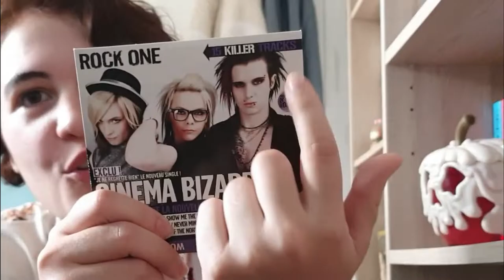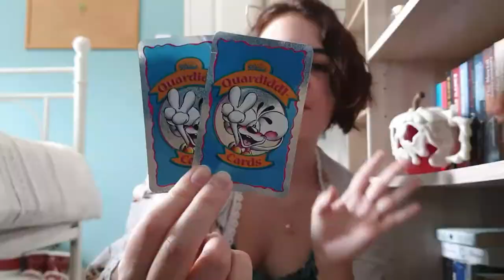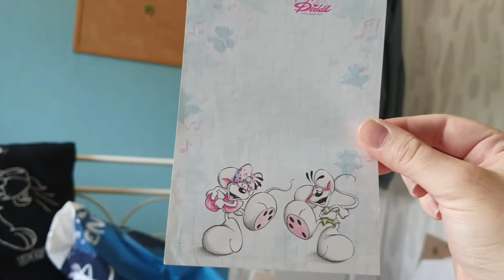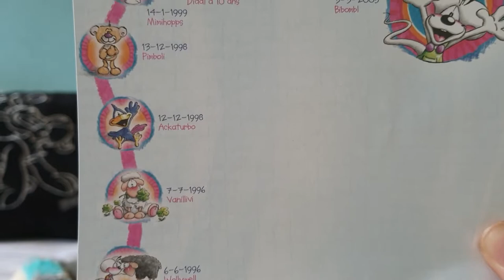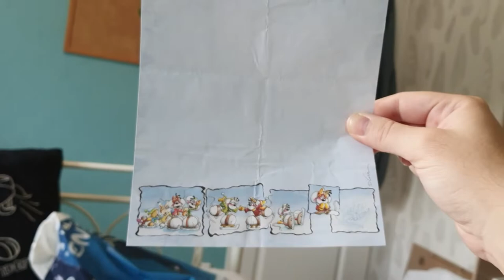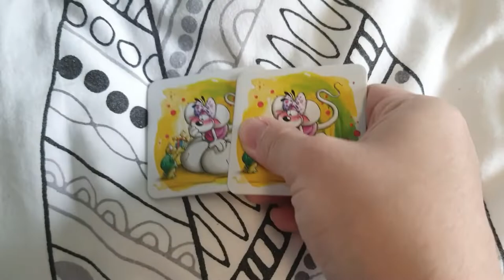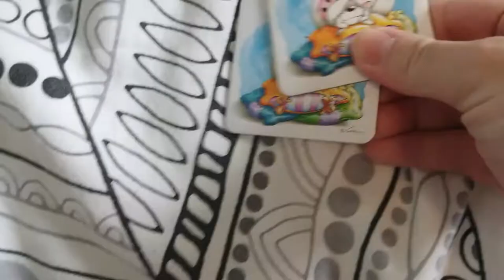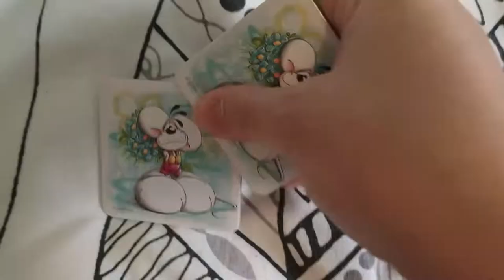Diddl a 30 ans ! Mes objets de l'époque ♥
Coucou internet ! Aujourd'hui on retourne dans les années 1990/2000's pour parler de Diddl ! Cette petite souris et ses amis ont fait tourner bien des têtes (et des business en cour de récré). Petit instant nostalgie où je vous montre ma collection de feuilles et de peluches...  Qui était ton fav ? ;) ♥

♫ VIDÉO : Cute Avalanche - RKVC
Springtime Family band - The Green Orbs